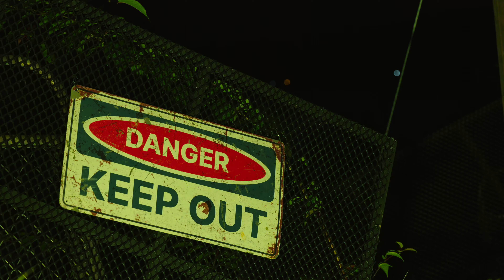Single’s Inferno (Seizoen 3 ondertiteld) | Trailer in het Nederlands | Netflix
Op een verlaten eiland zoeken flirtende singles naar de liefde, want alleen als stelletje kunnen ze het eiland verlaten voor een romantische date in het paradijs.

In Single’s Inferno, the hottest and most flirty singles search for love on a deserted island. The only way to escape? To match for a romantic night in ‘paradise’.

Single’s Inferno
Trailer in het Nederlands (Seizoen 3 ondertiteld)
Netflix

Première op Netflix op 12 december 2023

Realityprogramma's, Variété en entertainment, Koreaans, Competitieve realityseries, Realityseries, Intiem, Romantisch, Realityserie, Competitie
Hong Jin-kyung, Lee Da-hee, KYUHYUN, HANHAE, Dex, Kim Jae-won, Kim Jung-hyun, Kim Na-hyun

A10 Niet aanbevolen voor jonger dan 10 jaarlegal drugs, sensitive themes